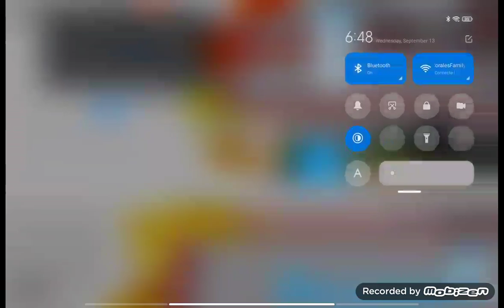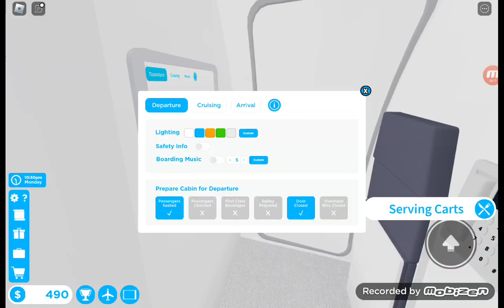AT PLAYSTATION AIRLINES / VET INTERNATIONAL AIRPORT